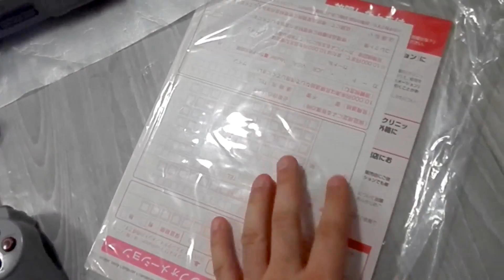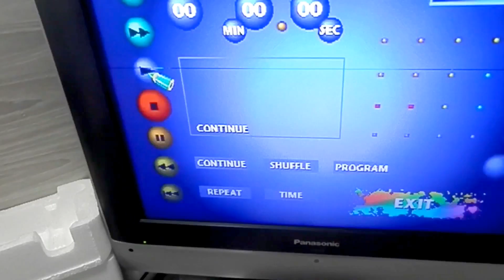PS1 FAT SPCH1000 Completo 1º Playstation fabricado!!